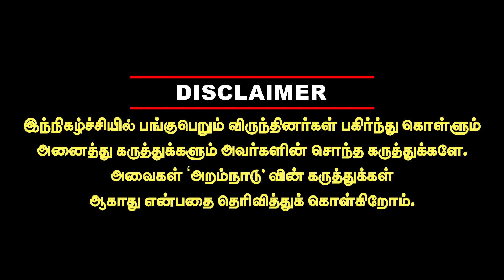யார் இந்த ஜேப்பியார்? அடியாள் கல்வி தந்தையாக மாறிய கதை! | journalist pandian interview about jpr